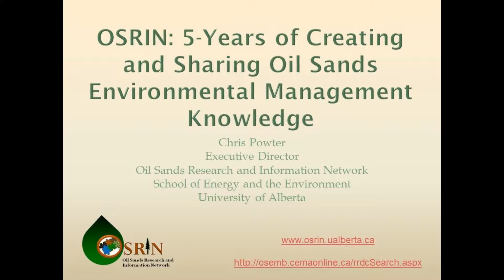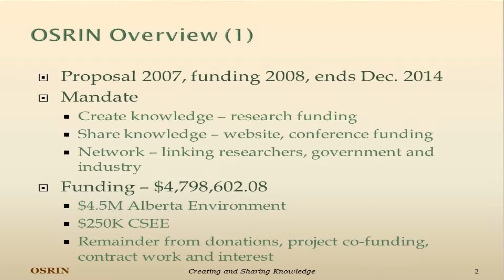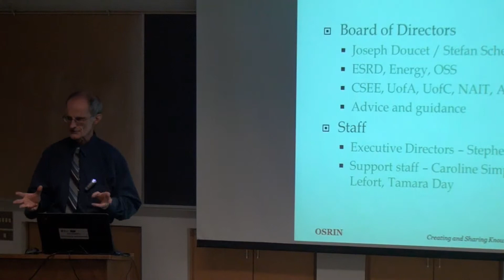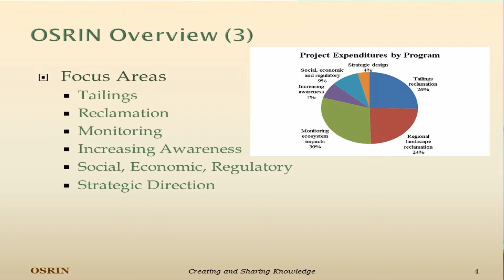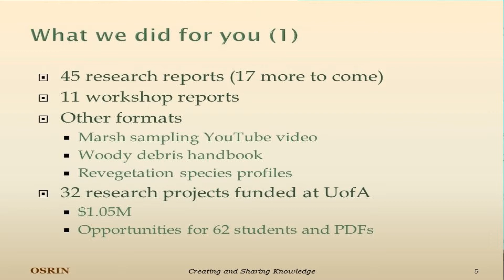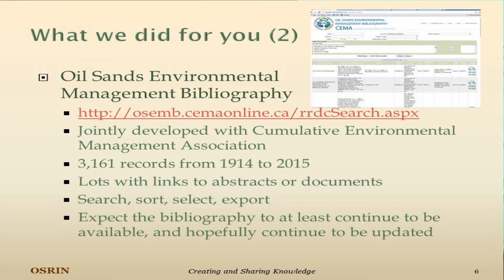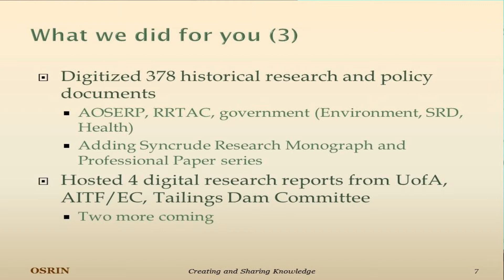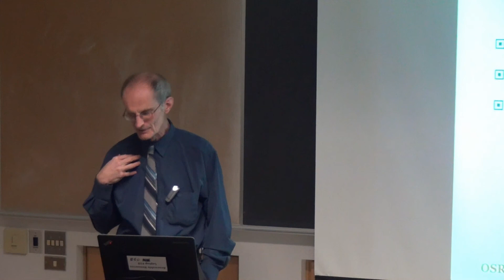Chris Powter: What OSRIN Did for You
Chris Powter, Executive Director describes what OSRIN did for the Alberta oil sands community; both practitioners involved in oil sands production, and reclamation and researchers. Chris Powter begins his presentation by describing what the Oil Sands Research and Information Network accomplished in its 6 years. As a source of balanced information about the Alberta oil sands, the network funded research, sponsored events and delivered information through a and newsletters.
Chris Powter describes some fundamentals that research information networks must do to serve their stakeholders and the public. His presentation was a special departmental seminar of the Department of Renewable Resources, University of Alberta, on November 27, 2014. The Oil Sands Research and Information Network wrapped up on Dec. 31, 2014 after six years of research and information sharing.